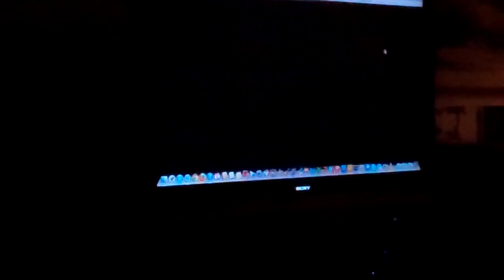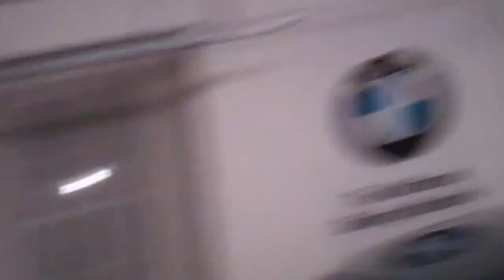PRODUCTIVITY 5/5/13 - Day 876